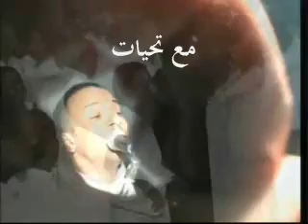الامبراطور محمد فوزي حفلة قطر 2009